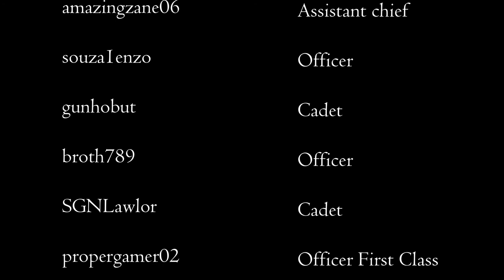AFD responding | short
Lets see what the AFD get up to as they respond to fires around the city

Thanks to the people that was in the video
This video is for AFD in ASRP !ONLY!